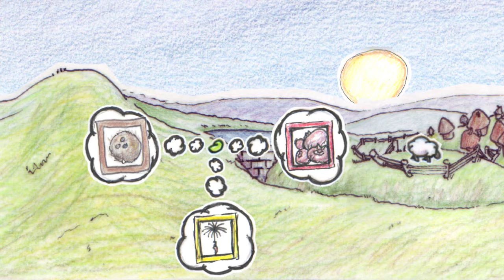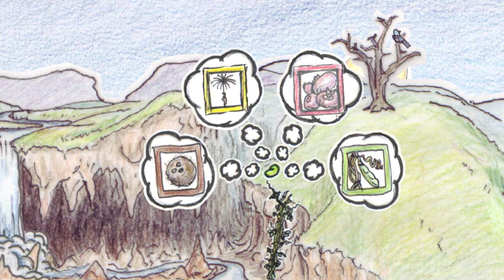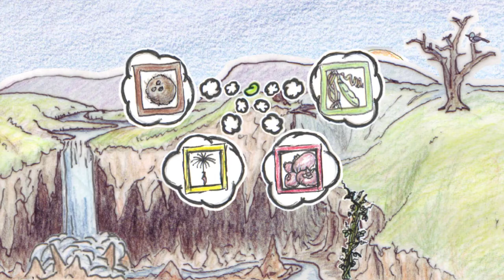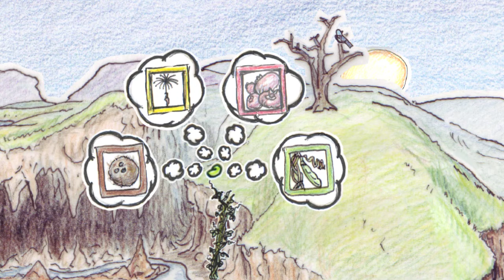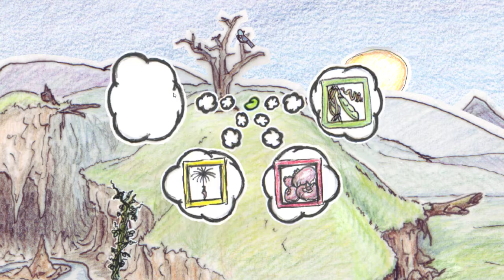Sprout A Beautiful Puzzley Game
Sprout was a short but a bit challenging puzzle game on steam for free! Definitely worth a look Going to be in West Virginia for a few days to visit family have a good weekend guys! Hopefully see ya when I get back